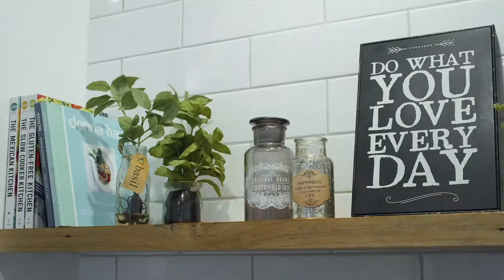ON The Market - 12 Simons Road, Leopold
Stunningly Renovated Home Offering More than Meets the Eye
3  Bedrooms  |  1 Bathroom  |  6 Car Accommodation

Perfectly picturesque with superb interior proportions, this Hamptons inspired home delivers enormous indoor-outdoor family appeal! Fully renovated and showcasing period elegance, modern style and a fabulously functional family floorplan, all complimented by the beautiful presentation in this ideal landscaped setting.

This showstopper reveals stunning open living and dining domains accompanied by a well-equipped kitchen with stainless steel appliances, 900mm gas cooktop and oven, plenty of storage plus a dishwasher. Featuring three bedrooms with built in robes, master with walk in robe and a convenient powder room; the large family bathroom presents floor to ceiling tiling, single basin, shower, and toilet.

Step out to the undercover deck prime for entertaining or simply enjoying a cup of coffee adjoining the manicured back yard with garden shed and a second undercover entertainment zone ready for your next family BBQ.

Lavished with period features, shutters, new floorboards and carpet throughout, freshly painted, split system heating and cooling, Coonara wood heater, ceiling fans in main living and dining area plus electric heating– all these seamlessly combine to meet the modern lifestyle considerations.

This home is finished off with ample car accommodation!  There is off street parking in the long driveway with side access, plus a substantial 6 car garage which can be used for extra entertainment space, car/ boat storage – the list goes on….

Set on approximately 675m2 of land, this charming fully featured home also boasts easy access to local shops, Leopold Primary school, walking tracks, parks and bike trails. Public transport only a stone’s throw away and moments from some of the best surf coast beaches the Bellarine Peninsula has to offer! This is a property you will truly want to call your own.

Roncon Real Estate – Always ON!